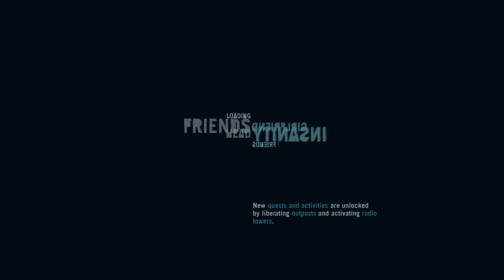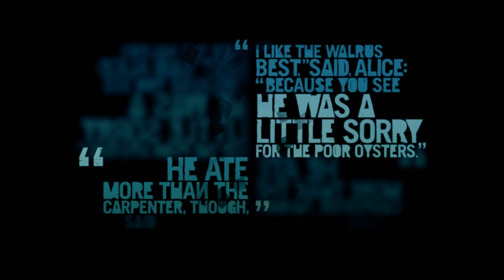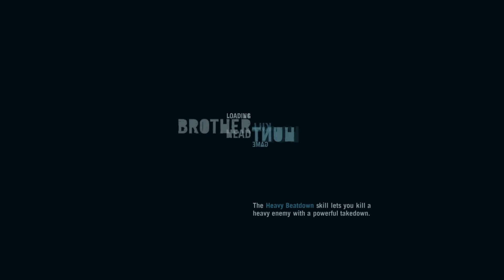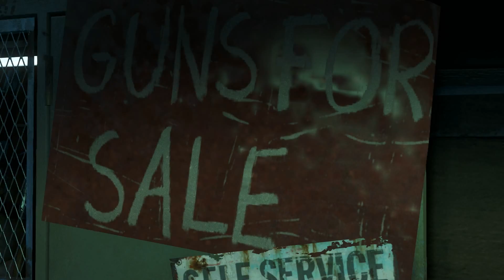farcry3 2013 04 07 06 58 04 62